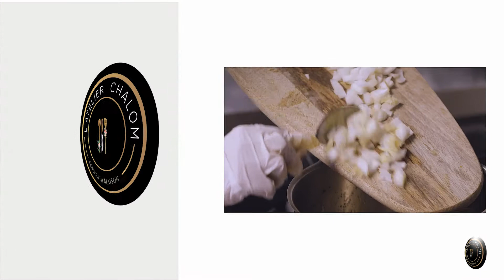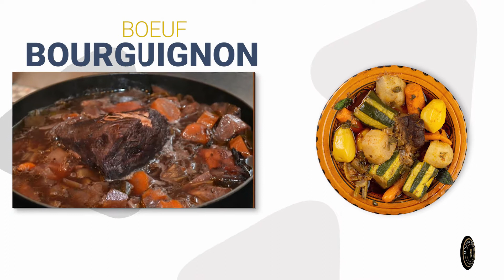Paris CHALOM TRAITEUR teaser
traiteur plats divers  PARIS
réalisation Patrick Martens /24 IMAGES PROD